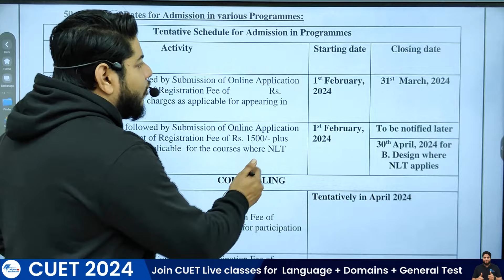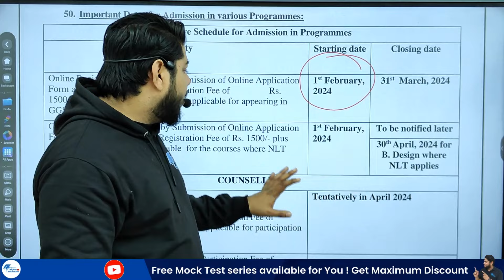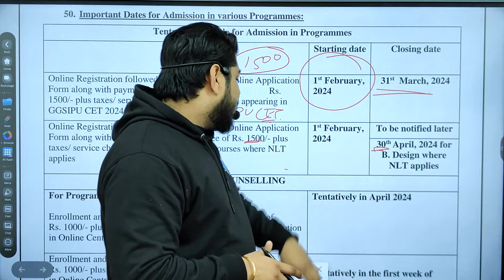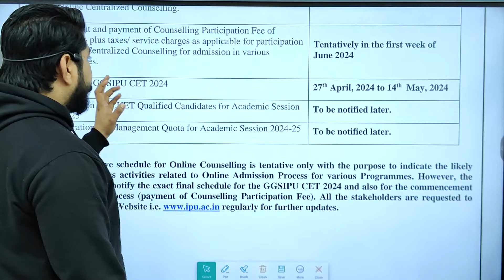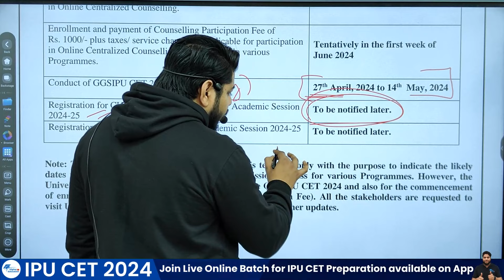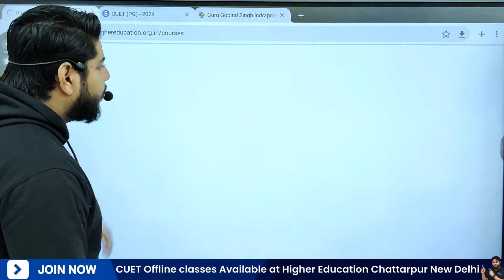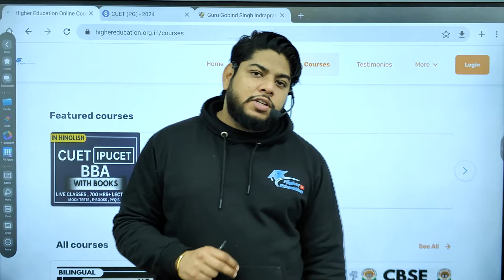IP University Most important dates Admission 2024🔥IPU CET dates online counselling schedule out